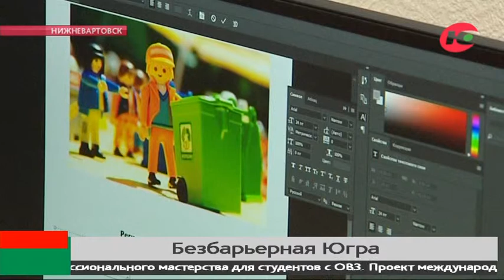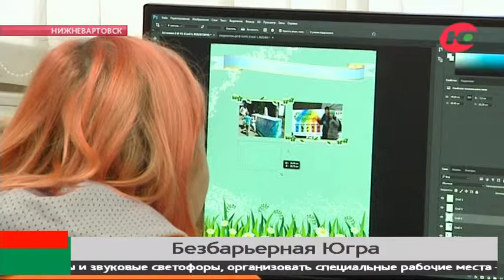Спецкорры выясняли, насколько округ приспособлен к нуждам инвалидов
В чём ещё нуждаются сегодня люди с ограниченными возможностями в Югре? Какие условия для них уже созданы в муниципалитетах, и какие ещё только предстоит создать? Имеют ли инвалиды возможность общения, самовыражения и творчества? Ответ на эти вопросы вместе с общественниками искал корреспондент службы информации Алексей Шабанов.